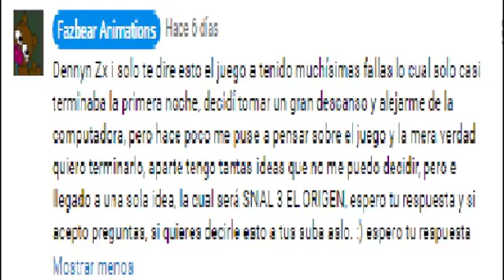Nueva Información de Scary Night at Lucas 3 / EL ORIGEN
Hola Gente ❤
Compártelo.
SÍGUEME:
Espero te haya entretenido el Vídeo.